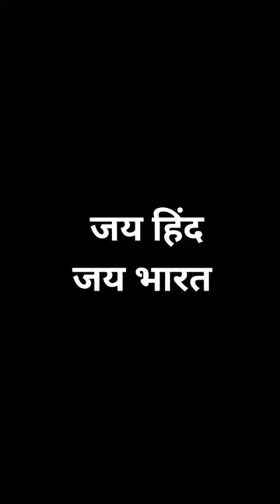दुख लाइफ में इतना बड़ा 😢 फिर भी चेहरे पर मुस्कान 😢❤️